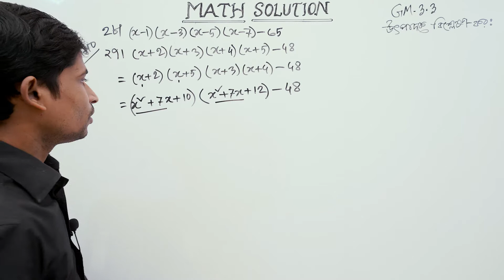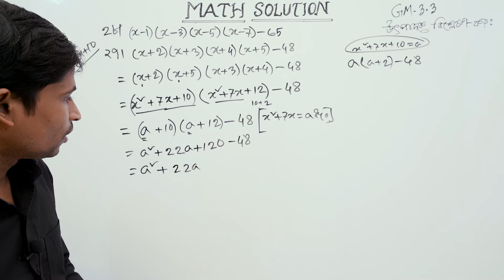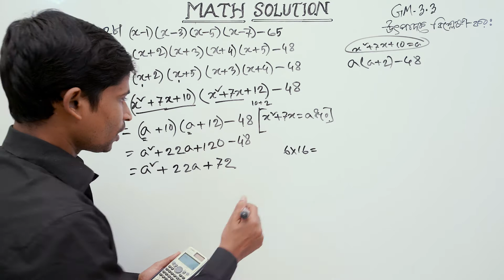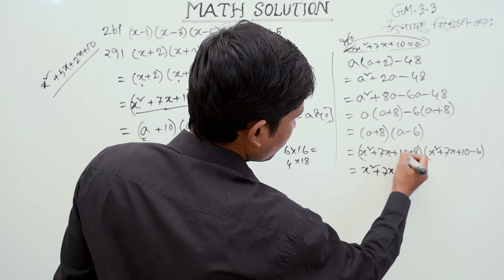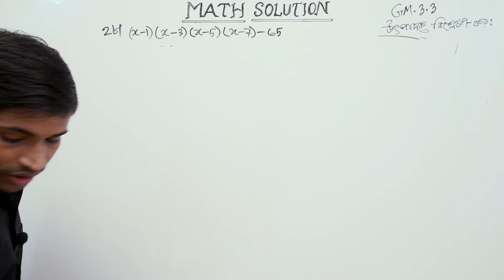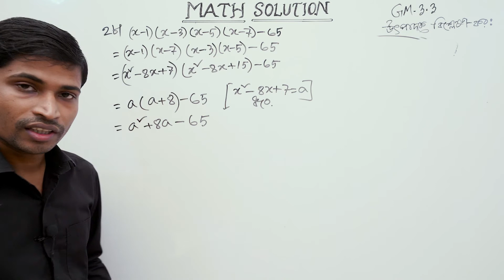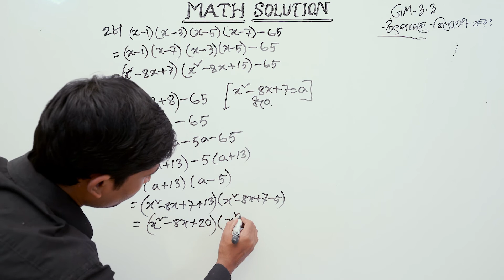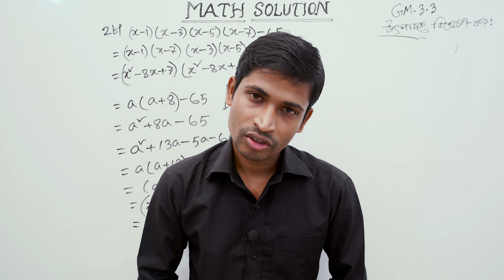SSC General Math II Nine-Ten II Chapter 3(3.3) II Part 26 II ৩.৩ এর উৎপাদকে বিশ্লেষন ২৭ ও ২৮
নবম-দশম  শ্রেণীর সাধারণ গণিত তৃতীয় অধ্যায় ( বীজগণিতীয় রাশি )   ৩.৩ এর উৎপাদকে বিশ্লেষন ২৭ ও ২৮    অংক এমন ভাবে করে দেয়া হয়েছে যেন কারো বুঝতে সমস্যা না হয়, আমি আশা করি  ভিডিওটি ঠিকভাবে মনোযোগ দেখলে অবশ্যই সবাই ভালো বুঝতে পারবে ইনশাল্লাহ।